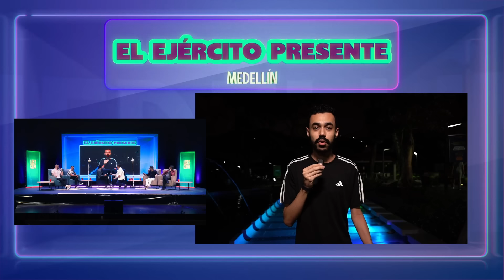El programa con más DRAMAS DE LA CLASE ALTA | Los De La Culpa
Cuarta función en Medellín, ya con el triunfo del Bucaramanga superado, pues nos dispusimos a "mamar gallo" y no se salvó nadie, mucho menos Iván Marín y sus dramas de la clase alta.

© Los De La Culpa es una creación de Ricardo Quevedo, Tavo Bernate, Santiago Rendón, Tato Devia, Henry Delgado & Iván Marín.